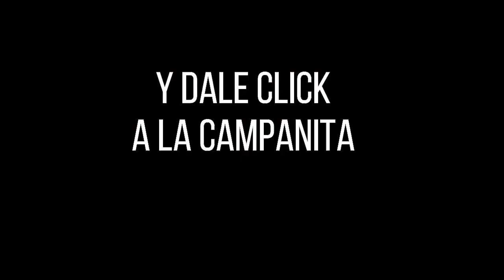Lotería de Cauca Resultado SÁBADO 02 DE JULIO 2022 ✅🥇🔥💰 PREMIO MAYOR Y PREMIOS SECOS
Hola buenas noches, te presentamos los resultados de las loterías y chances en Colombia, vamos con el Resultado para la Lotería del CAUCA del SÁBADO 02 DE JULIO de 2022.

Resultado Loteria del Caucá SÁBADO 02 DE JULIO de 2022 (Número Ganador) 💰💰💰

Resultado de la Lotería de Cauca SÁBADO 02 DE JULIO de 2022
Lotería de Cauca 02 DE JULIO
Lotería de Cauca 02 DE JULIO Premio MAYOR
loteria Cauca
loteria de Cauca ultimo sorteo
Cauca loteria